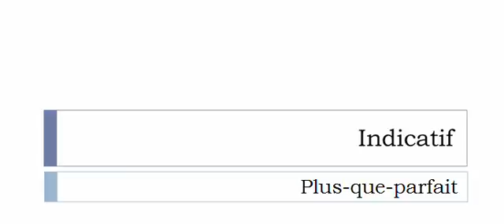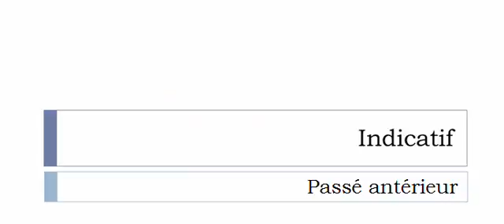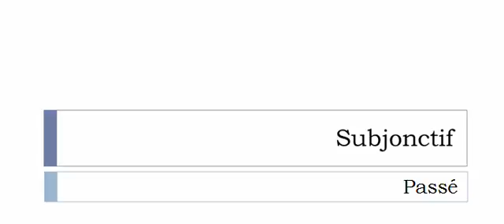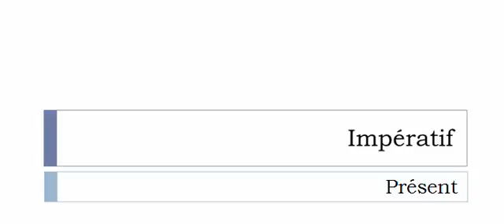French conjugation = Estrapader